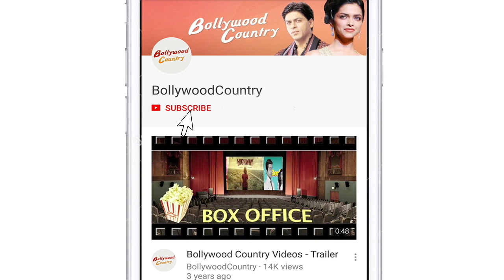Ira Khan loves distracting her boyfriend Nupur Shikhare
Bollywood superstar Aamir Khan's daughter Ira Khan loves distracting her boyfriend Nupur Shikare.